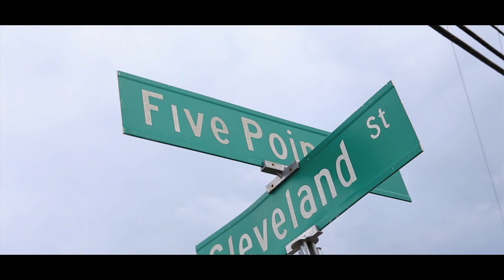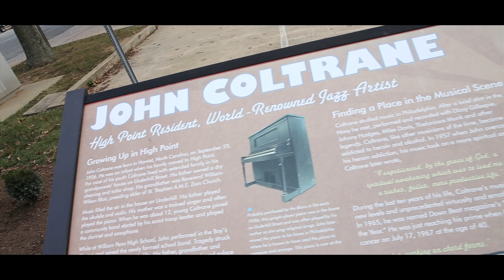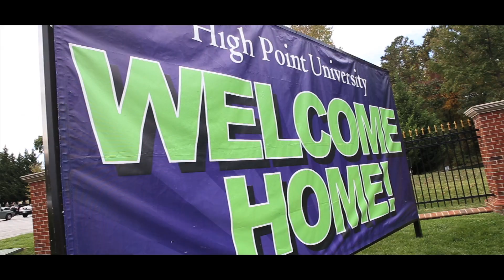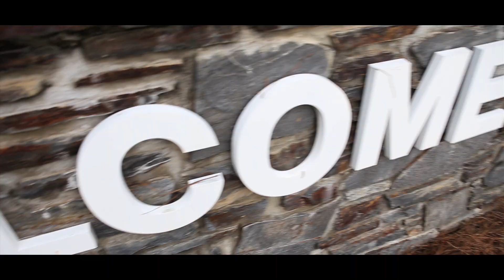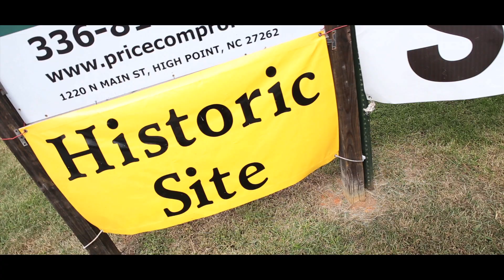Jadon Success - Welcome to High Point Part 2 (High Point , North Carolina )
New Anthem For The City of High Point, North Carolina by Jadon Success
Directed by Cool Cannon Filmz
TAKEN OVA EARTH RECORDS